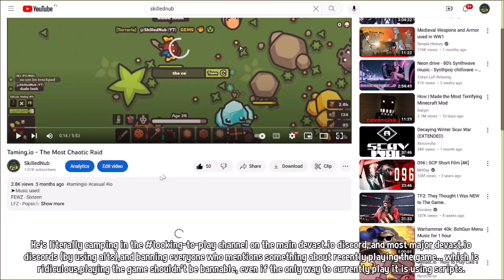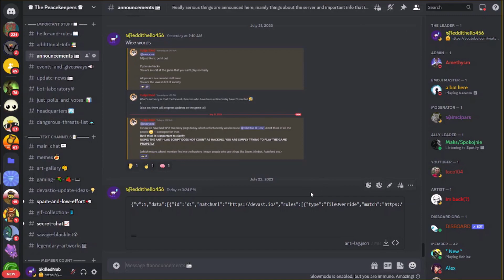Devast.io - Change is Coming & Easier Anti-Lag